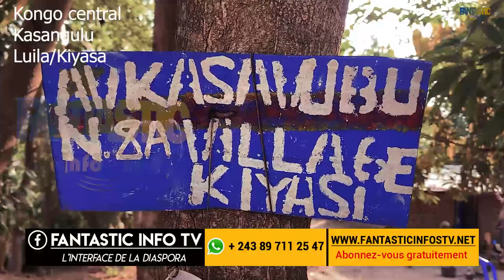Village Luila (Kongo central) chez maman Marthe